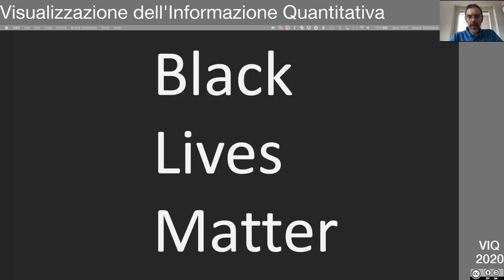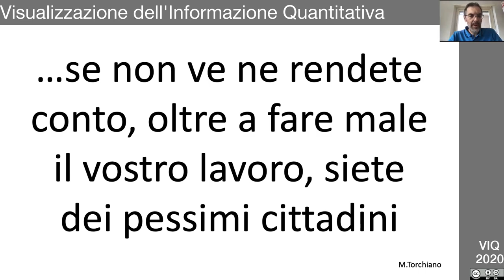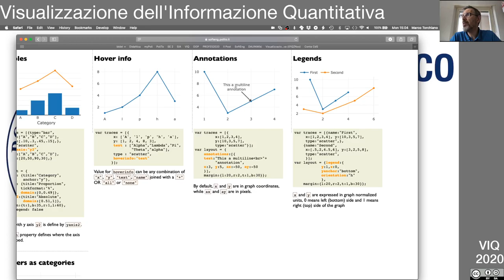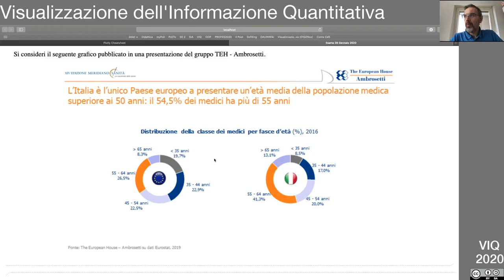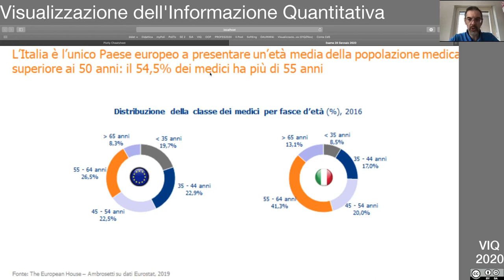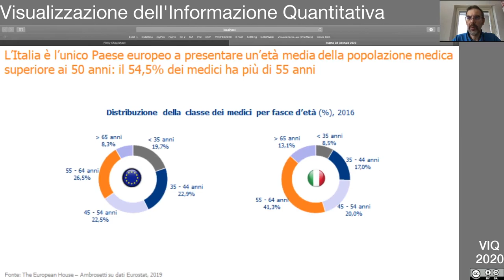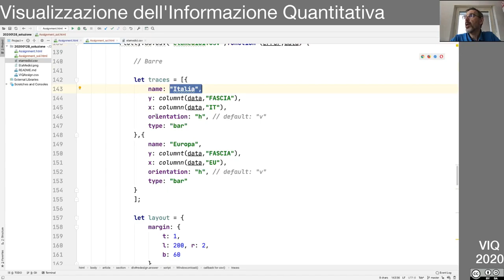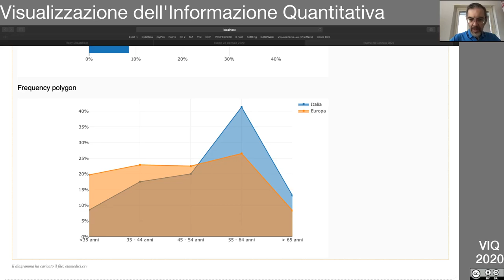VIQ2020 Lezione in diretta del 8 Giugno 2020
Tema d'esame